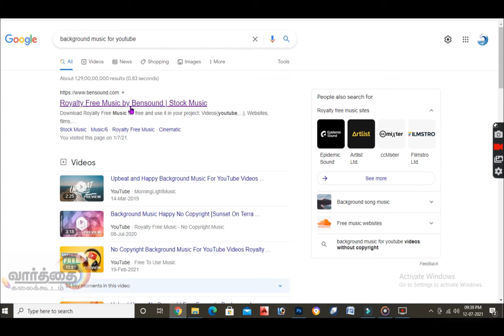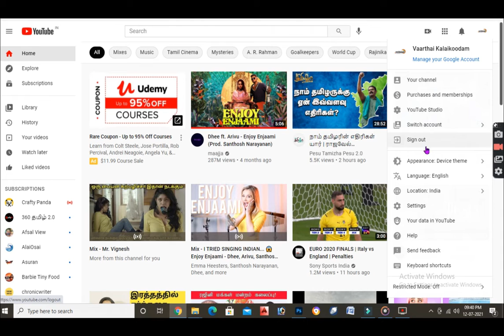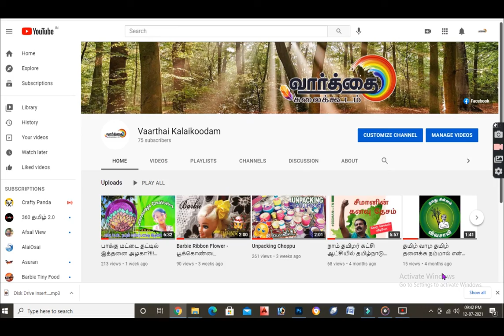BackGround Music for YouTube videos (Tamil)